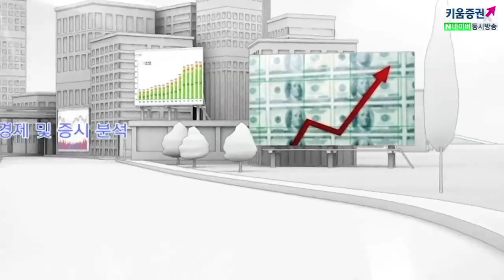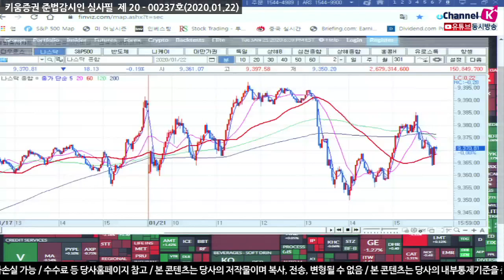[주식투자][시장분석] 서상영의 모닝노트/ '우한폐렴'공포 때문에 시장이 흔들리나 (20.01.22)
인텔(+1.59%)에 대해 제프리스가 투자의견을 상향 조정
디지털세 갈등이 봉합된데 힘입어 알파벳(+0.18%) 등 기술주가 강세​​
기술주 강세로 낙폭을 축소하던 미 증시가
미 현지에서 ‘우한 폐렴’  첫 발병 사례가 보고되자
​경기에 대한 우려가 높아지자 재차 매물이 출회
춘절 중국의 대규모 이동에 따른 전염이 확산된다면 각국의
내수시장의 위축을 야기시킬 수 있어 주목하는 등
미국에서도 추가적인 환자가 발생할 수 있다 우려감에 하락
여기에서 주목할 부분은
2003년 사스사태 때는 우리나라 신용카드 대란, 이라크 전쟁 등 있었고
2015년에는 메르스사태 당시 그리스 경제위기 및 중국 인민은행 위안화 절하
같은 악재성 재료가 있었기 때문에 변동성이 컸음
앞 사례에서처럼 리크스 요인이 한꺼번에 유입되지 않는다면
'우한폐렴' 공포는 상승 폭을 제한하는 요인이지만 하락을 하게 만드는 요인은 아님
높은 밸류에이션에서 기업들의 실적 발표에 맞춰서 집중을 해야 함​
​「좋아요」와 「구독」 잊지 말고 눌러주세요​​
01/22 미 증시, ‘우한 폐렴’ 여파로 차익 매물 출회